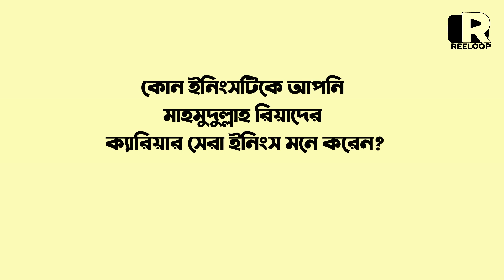শুভ জন্মদিন দ্যা সাইলেন্ট কিলার | Reeloop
মাহমুদুল্লাহ রিয়াদ। আস্থাভাজন, সাইলেন্ট কিলার। ১৫ বছরের ও বেশি সময় ধরে বাংলার মানুষকে উপহার দিয়েছেন অনেক সুন্দর সুন্দর আর গর্ব করার মতো কিছু মুহুর্ত। হয়েছেন আলোচিত সাথে সমালোচিতও। কিন্তু, তবুও তিনি দমে যাননি। রেকর্ড বুকে জায়গা করে নিয়েছেন বিশ্বকাপে প্রথম বাংলাদেশী হিসেবে সেঞ্চুরি করে। শুধু কি ব্যাট হাতে, বল হাতেও বাংলাদেশের জন্য অনেক সময় ত্রাতা হয়ে এসেছিলেন দ্যা সাইলেন্ট কিলার। শুভ জন্মদিন মাহমুদুল্লাহ রিয়াদ

৬. খেলাধুলা বিষয়ক নিউজ ও আপডেট, প্রোডাক্ট রিভিউ, দেশ-বিদেশের অজানা সব ফ্যাক্টস, মজার সব পাবলিক অপিনিয়ন ও ইংরেজি শেখার দারুণ সব ট্রিকস পেতে আমাদের "Reeloop Media" চ্যানেলটি দেখুনঃ